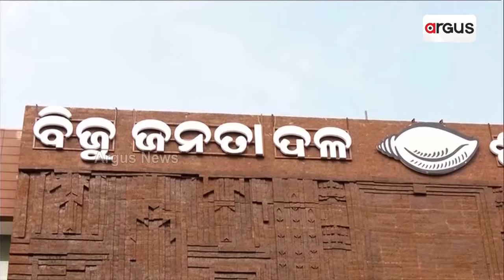ଖଣ୍ଡି ଓଡ଼ିଆ ନେତାଙ୍କୁ କେତେ ଦିନ ସହିବ ଓଡିଆ ଜାତି ? || Naveen Patnaik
ଖଣ୍ଡି ଓଡ଼ିଆ ନେତାଙ୍କୁ କେତେ ଦିନ ସହିବ ଓଡିଆ ଜାତି ? ଓଡ଼ିଆ ଜାତି କାନ୍ଧରେ ୨୫ ବର୍ଷ ମୁଖ୍ୟମନ୍ତ୍ରୀଙ୍କ ବୋଝ । ସ୍ୱର୍ଗରେ ଥାଇ କି କଷ୍ଟ ପାଉଥିବେ ମଧୁବାବୁ, ପାରଳା ମହାରାଜା, ଫକୀର ମୋହନ, ଗଙ୍ଗାଧର ମେହେର, ଗୋପବନ୍ଧୁ ଆଦି ଓଡ଼ିଆ ବରପୁତ୍ର । ଅବସର ଥିଲା ଶଙ୍ଖ ଭବନର ଉଦଘାଟନ ।